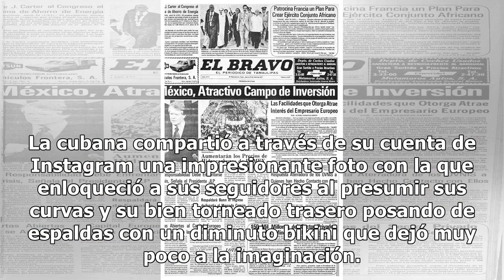Lis Vega y sus curvas impresionan en bikini a sus 41 años de edad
La cubana mostró sus atributos en Instagram y causó sensación Lis Vega Foto: Instagram Con 41 años, Lis Vega volvió a demostrar por qué se ha convertido en una de las famosas consentidas del medio del espectáculo. La cubana compartió a través de su cuenta de Instagram una impresionante foto con la q...